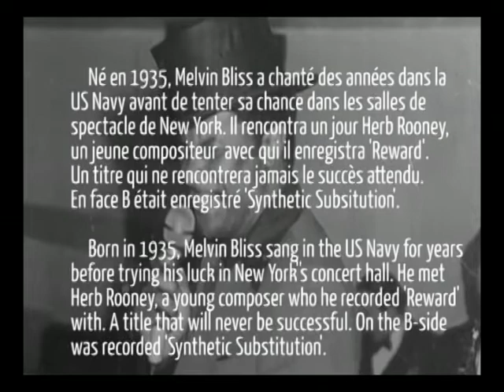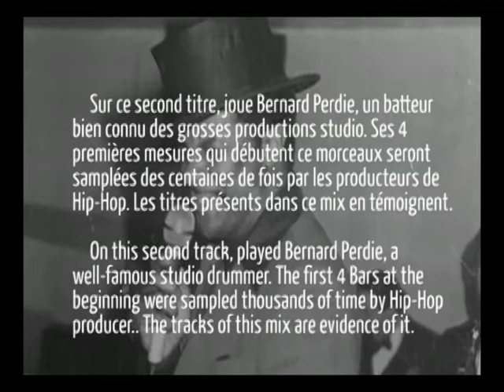Synthetic Substitution: Histoire de la Renaissance d'une Face B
Retrouvez notre dossier complet sur l'histoire de Synthetic Subsitution de Melvin Bliss sur TheBackpackerz.com